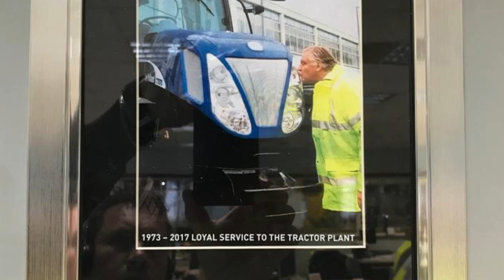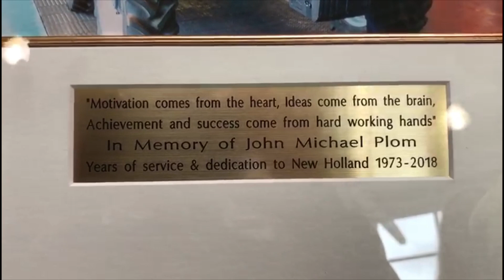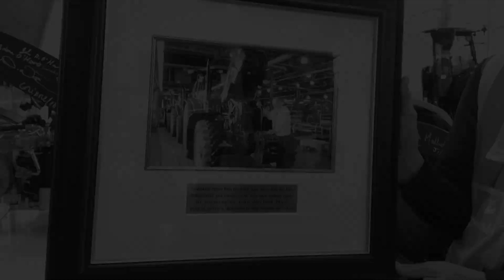New Holland Tractors Basildon UK 2019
In memory of our hero John Michael Plom, dedicated to his working life at this plant from 1973 until 2017